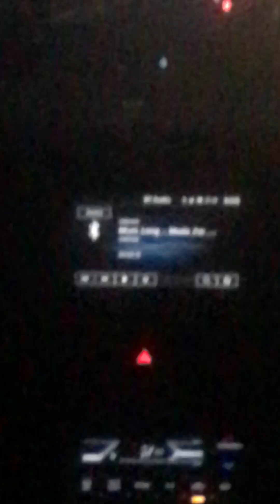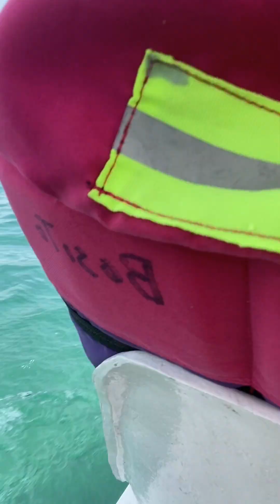MATABUNGKAY BATANGAS / SWIMMING TIME